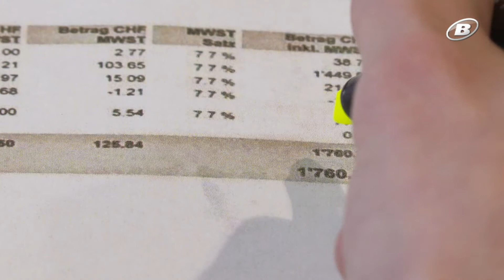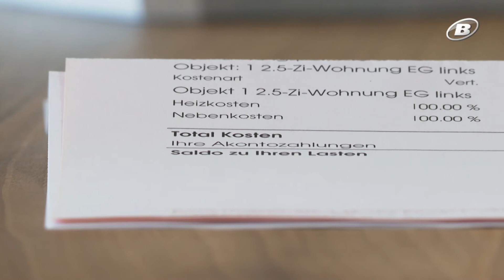Hausse du prix du gaz: gare aux chauffages !